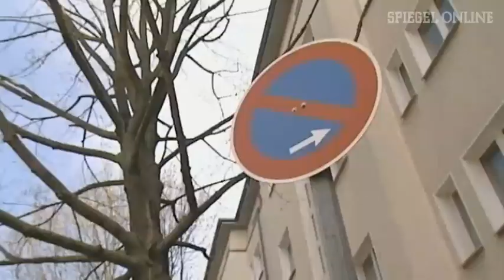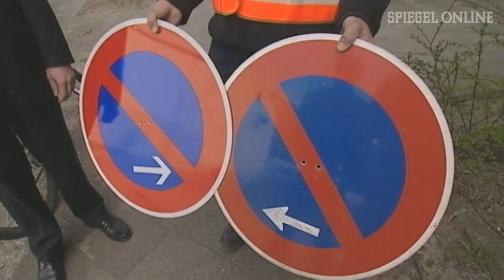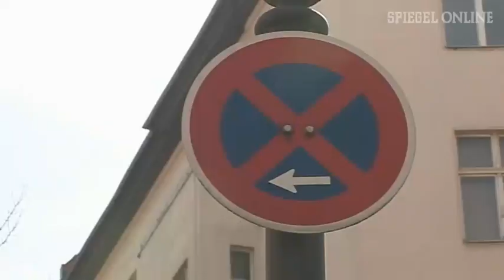Schildertausch statt Schlaglochsanierung | DER SPIEGEL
Ein dreistelliger Millionenbetrag für neue Schilder und kaum noch Mittel für die Schlaglochbeseitigung. Deutschlands Kommunen sind sauer. Sie müssen auf eine Änderung der Straßenverkehrsordnung reagieren. Dabei geht es nur um kosmetische Veränderungen bei Verkehrszeichen - bürokratischer Irrsinn.